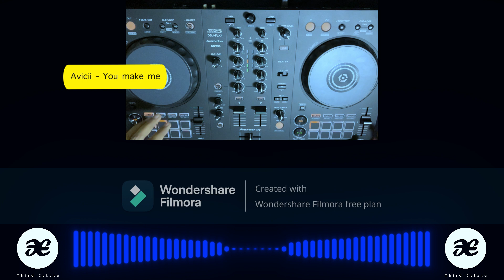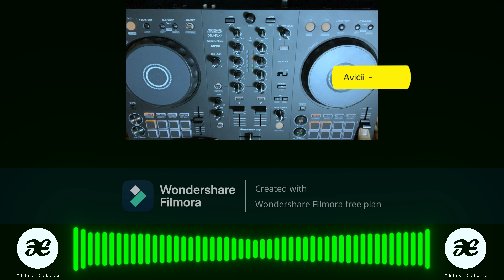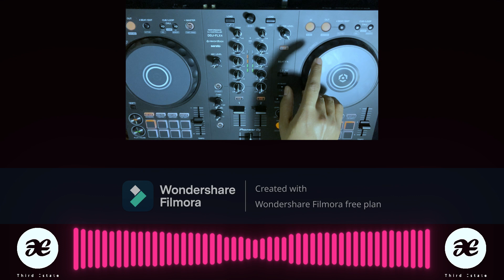DJ MIX Avicii Tribute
DJ MIX Avicii Tribute 2023

This is a continuous stream of music played on
DDJ FLX-4 💽🎚️🎛️🎚️💽